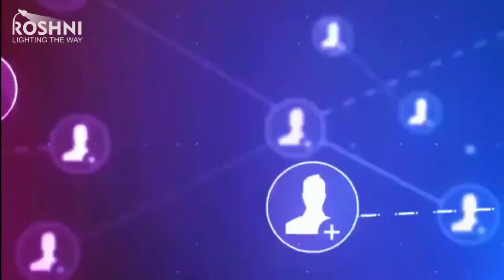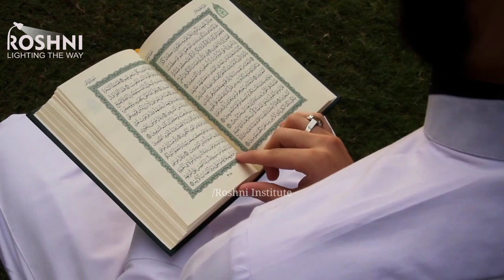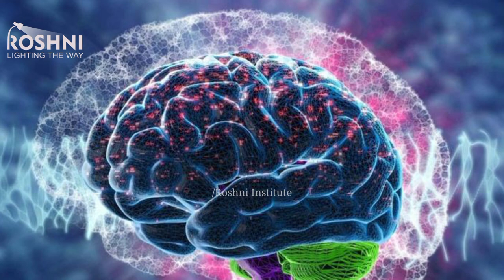Abu Rehan Al Beruni | History of Pharmacy | Muslim scientist Ep # 04